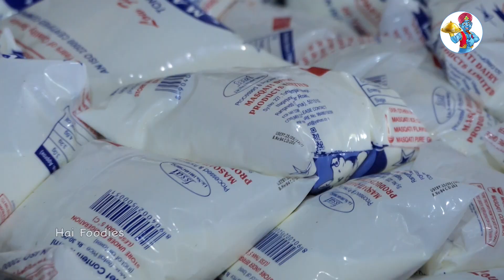Rabdi Malai with Kaddu kheer|Spel Rabdi Malai Dar kheer|الربضي مالاي مع زجاجة القرع خير |Hai Foodies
Rabadi Malai with Kaddu Ki kheer | Dawat Special Dessert | Special Rabdi Malai Dar kheer recipe | الربضي مالاي مع زجاجة القرع خير | Hai Foodies

MustSeeThis​ || SOFIYANI Mutton Biryani || White Biryani

Kharoof Mahshi | Arabic Style Lamb Rost With Bukhari Rice | خالحم غنم مشوي مع رز البخاريروف مهاشي

پاکستانی خصوصی مٹن نیہاری | Pakistani Special Mutton Nihari Recipe